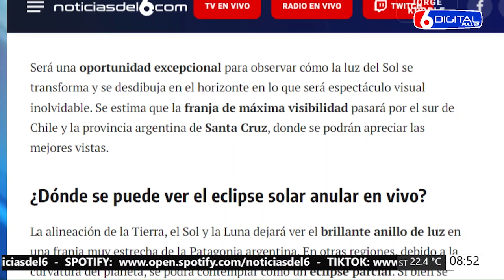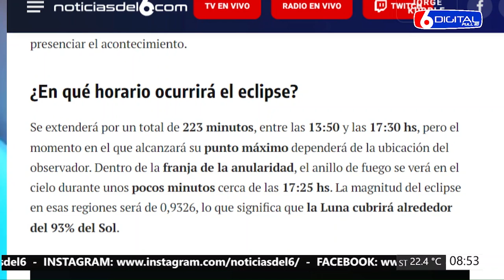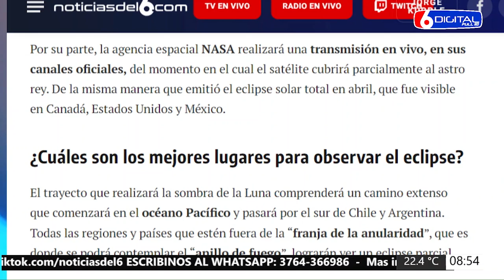30 09 24 CN JK BLOQUE ECLIPSE